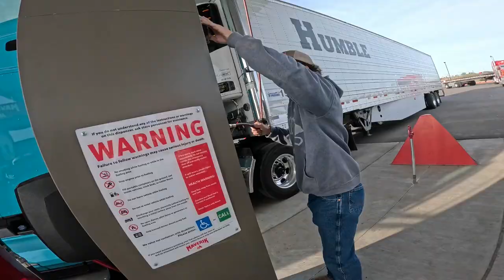Stolen Hay & Our Emergency Cable Snaps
Today was a rollercoaster! It started with hay bales missing from the trailer. Then we delivered 64 bales of fresh alfalfa hay to a remote desert location, only to snap our emergency brake cable in the process. Talk about a flat-out situation! Luckily, we managed to fix it and get back safely. To unwind after a wild day, we enjoyed some well-deserved relaxation with the farm crew and the horses.

Mother Buckers
5800 West Arizona Pavillions Drive, Unit 1764